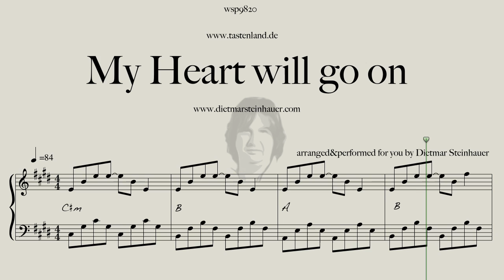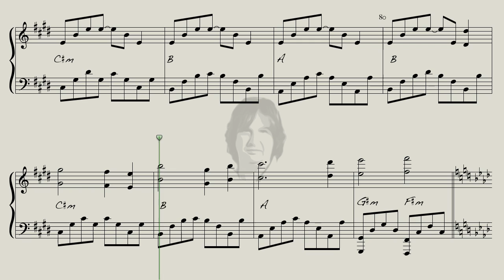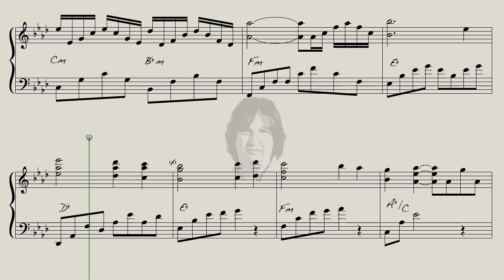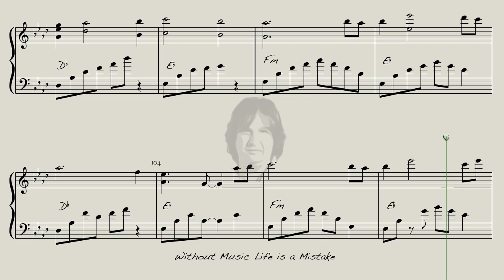My Heart will go on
Here is "My Heart will go on" for you, the wonderful Main Theme from "Titanic" written by James Horner. I'm working today on the Tutorial of this Song, i think it will come tomorrow.